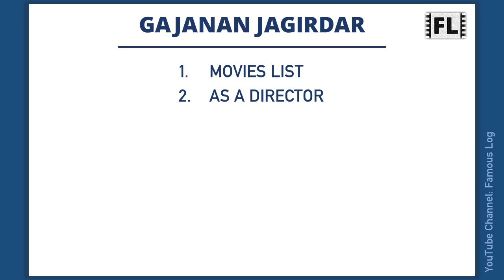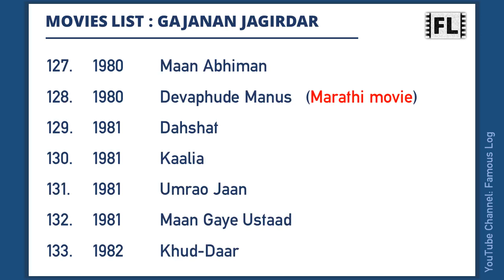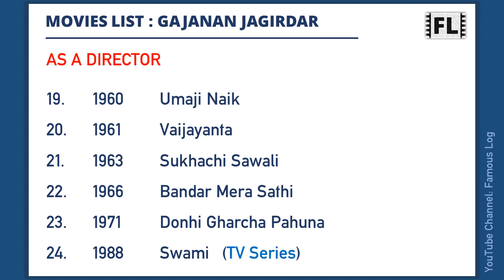GAJANAN JAGIRDAR Movies List | गजानन जागीरदार मूवीज लिस्ट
Gajanan Jagirdar was a veteran Indian actor and director. This video features a list of all movies he has worked.

Content Timecodes
0:00 - Intro
0:06 - Gajanan Jagirdar Movies List
3:18 - As a Director